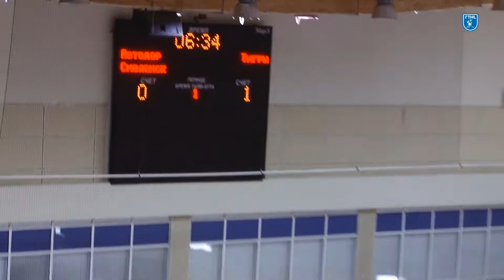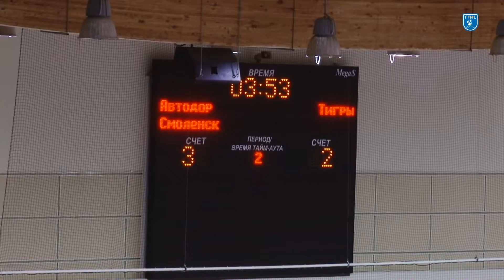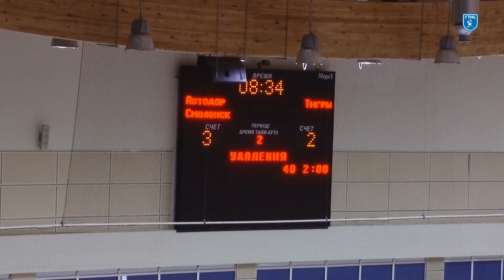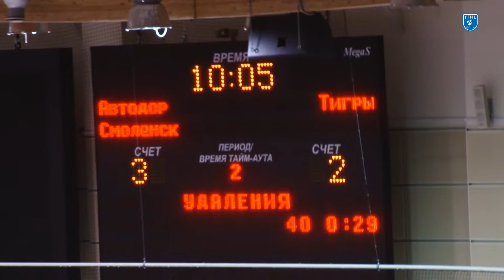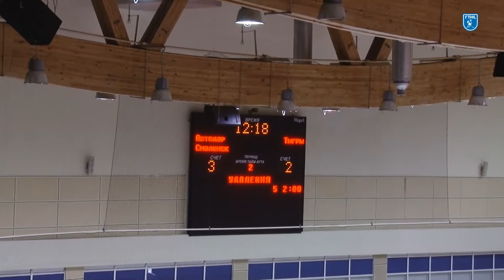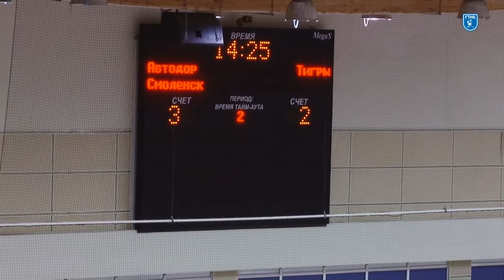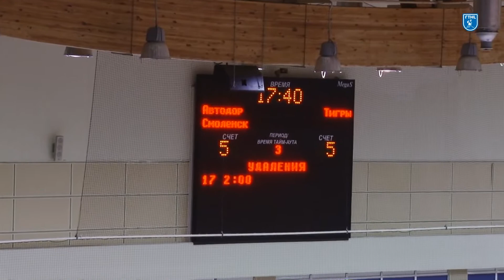ХК Автодор (Смоленск) vs Тигры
10.дек Сб 12:15 6:5 Сезон 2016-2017 "Золотой" Регулярный чемпионат
Товарищеская Хоккейная Лига